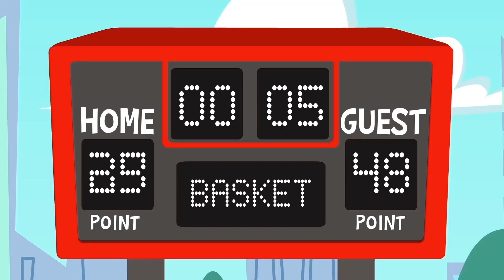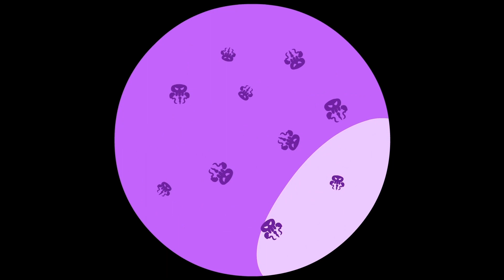Superzoo, we have to finish with Plastic Island! - Cartoon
Oh my God! Hundreds of plastic debris has formed a giant island in the middle of the ocean, only the Superzoo team can save the marine ecosystem from this disaster.

Remember to protect the environment, kids! 🌍💖